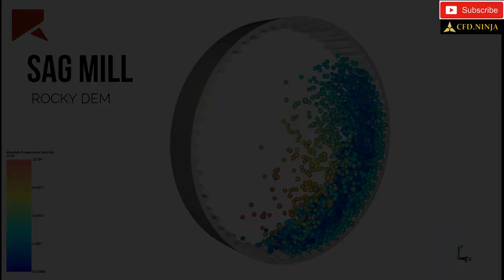🔥 ROCKY DEM | SAG Mill 🔥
ANSYS